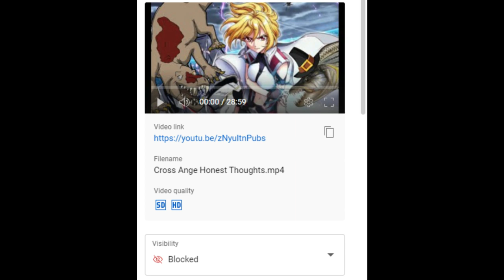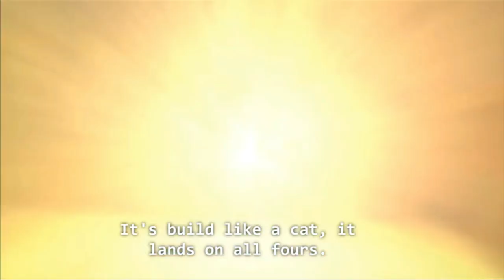Top 10 Best Death Battles Part 1